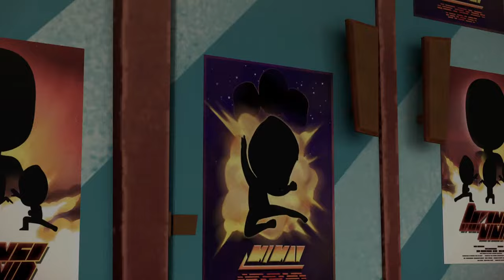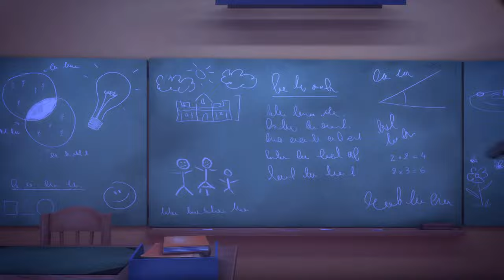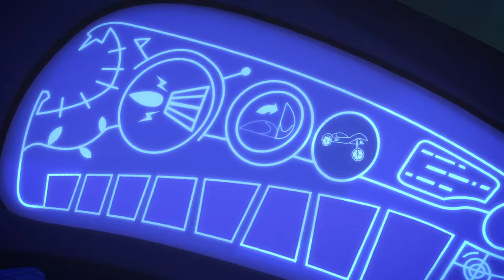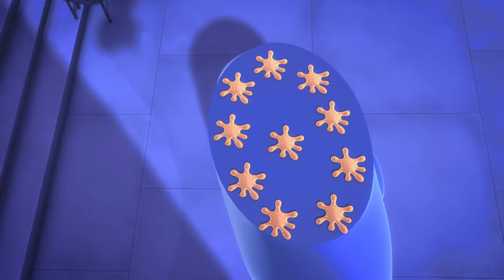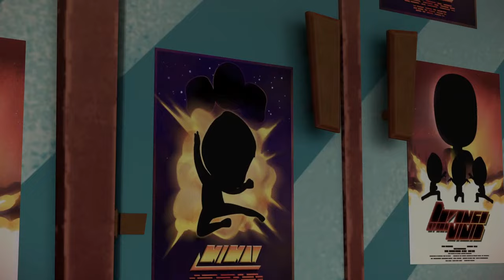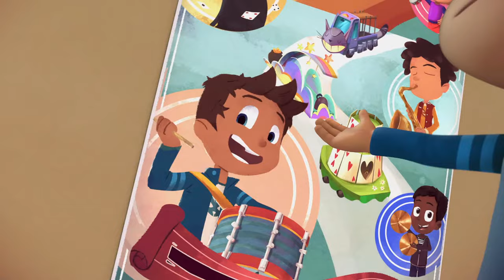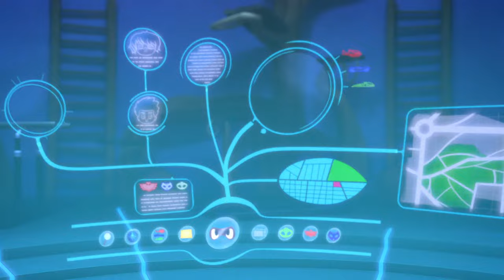PJ Masks | Season 1 LIVE 24/7 🔴 | Kids Cartoon | Video for Kids